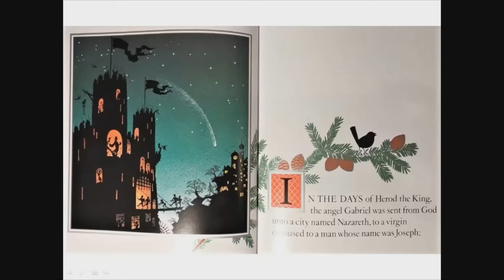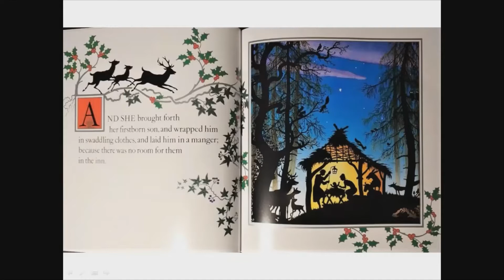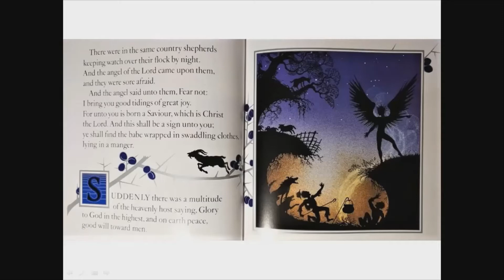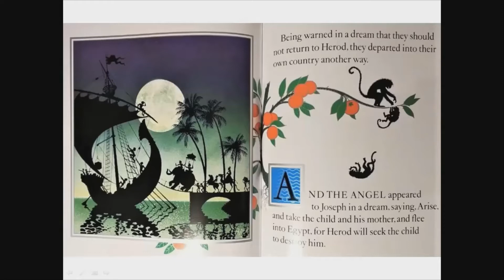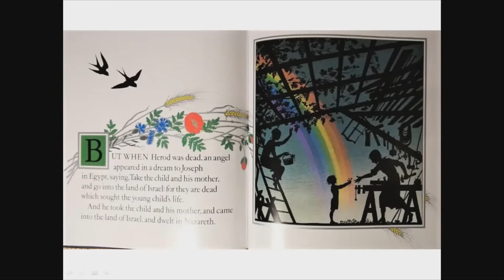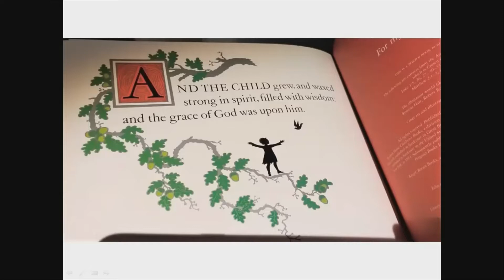A Christmas story about the vulnerable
A reading of The Christmas Story by Jan Pienkowski, followed by a reflection on the vulnerability of the Incarnation.